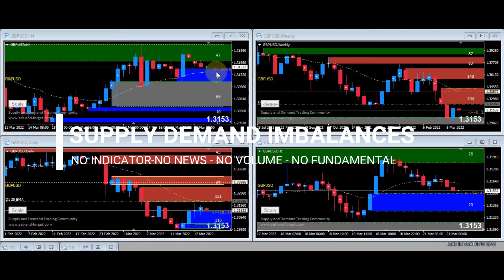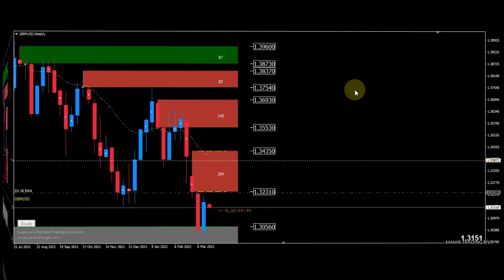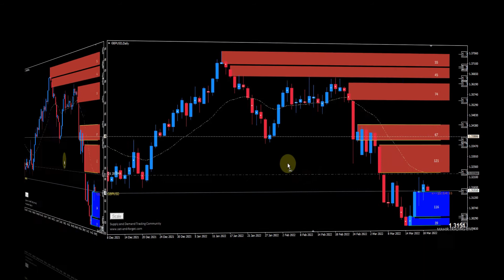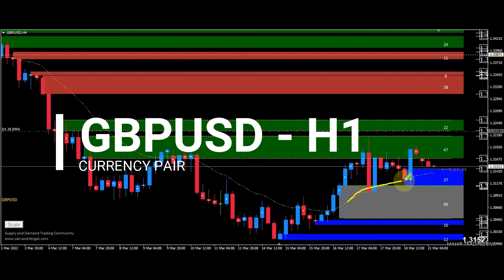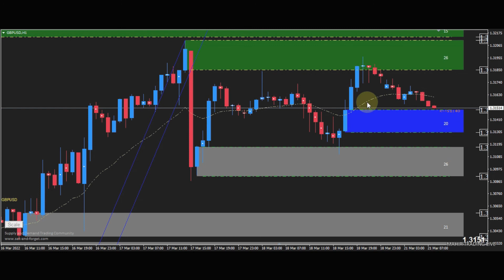MTL 🔴 DAILY ANALYSIS GBP/USD 21 MARET 2022‼️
Khusus Analisa Utama Channel ini menggunakan Analisa Supply Demand Imbalance (SDI), Fibonacci Retracement dan Exponential Moving Average (EMA20).

Fasilitas :
1. E-Sertifikat Kursus Trading
2. Grup Belajar WhatsApp dan Telegram
3. Grup Signal Forex dan Crypto
4. Indikator Super Signal Gold
5. EA Robot SuperTW
6. Konsultasi selamanya

Bonus :
1. Free Signal Scalp dan Signal Longterm Forex